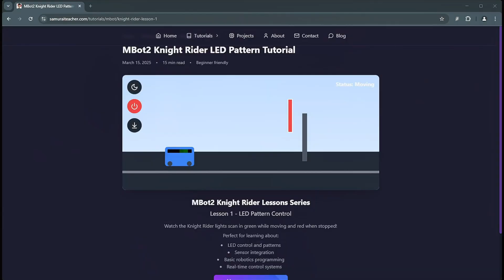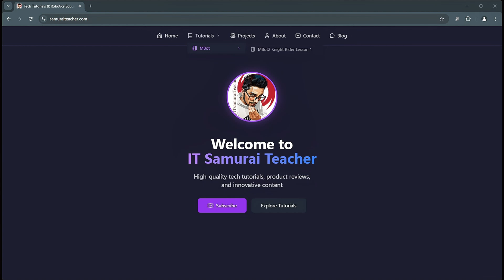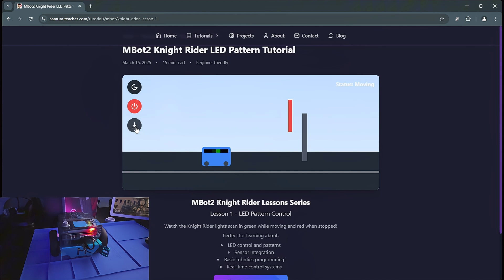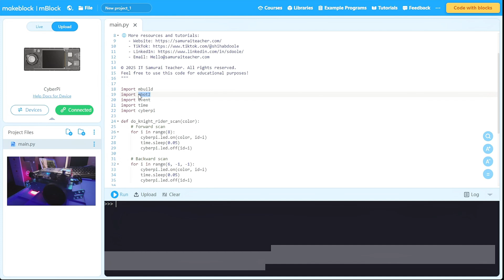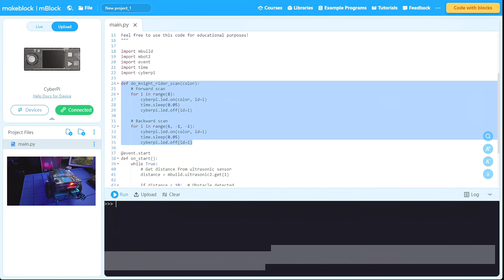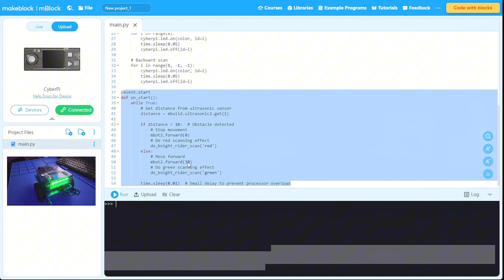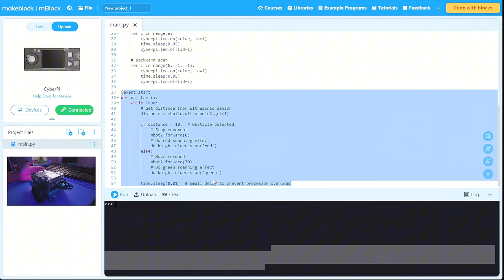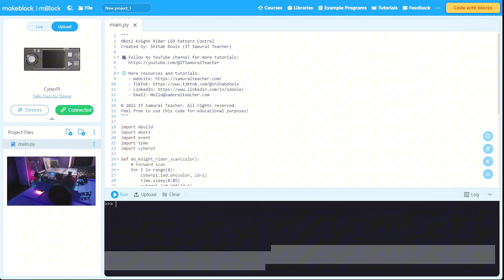MBot2 Knight Rider LED Scanner & Obstacle Detection (Python Lesson 1)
Welcome to the MBot2 Knight Rider Coding Series! 🤖🔥
In Lesson 1, we’re bringing the iconic Knight Rider LED scanner effect to life on the mBot2, plus an ultrasonic obstacle detection system!

🎬 What You’ll Learn in This Video:
✅ How to create a Knight Rider LED scanner effect 💡
✅ How to use the ultrasonic sensor for obstacle detection 🛑
✅ How to program mBot2 to stop and change LED color when detecting an object 🚗
✅ Full step-by-step Python coding tutorial!

🎥 Watch and Follow Along:
💻 Animation & Code Available Here: 🔗👇

📢 What’s Next in This Series?
In upcoming lessons, we’ll be enhancing our mBot2 project step by step:
🔥 Adding sound effects when detecting obstacles 🔊
🔥 Making mBot2 turn around instead of stopping 🔄
🔥 Customizing LED patterns for different reactions! 🎨

📢 Unlock the Code:
The full Python code is FREE on my website! 🎉
🔑 Find the password somewhere in this video! 👀